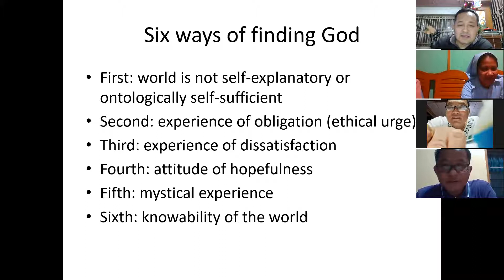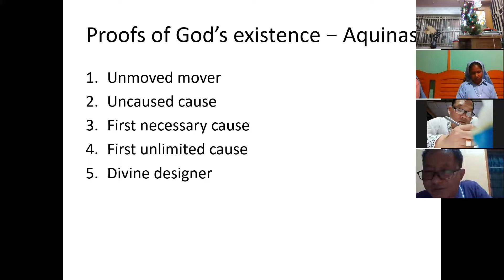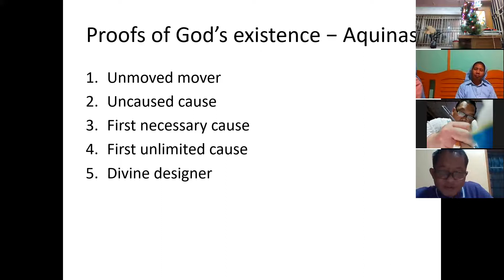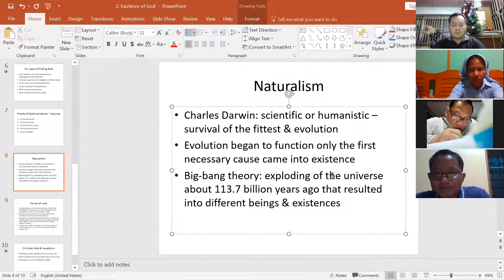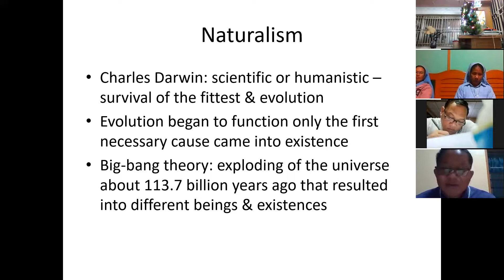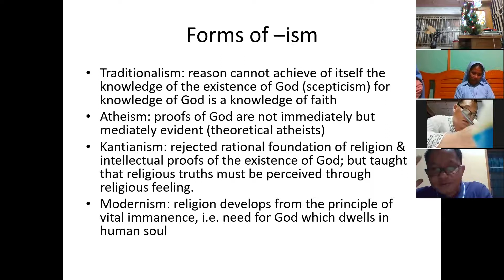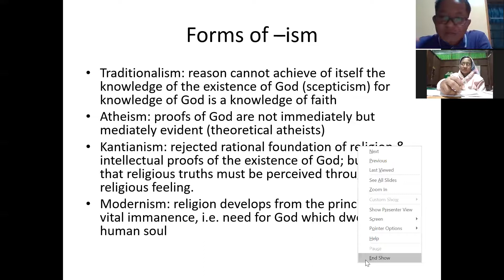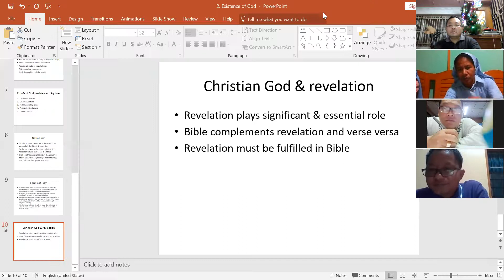Fundamental Theology, Day_2, Part_2, 27 February, Fr. Julio Oo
Fundamental Theology, Day_2, Part_2, 27 February, Fr. Julio Oo, Joseph Education University